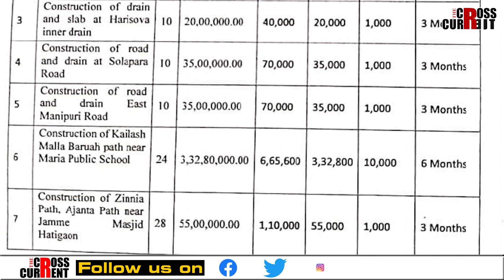বোন্দাজান জলাশয় পুতি মন্ত্রী জয়ন্ত মল্লবৰুৱাৰ ঘৰলৈ পথ নিৰ্মাণক লৈ ৰাজ্যজুৰি প্ৰতিক্ৰিয়া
বোন্দাজান জলাশয় পুতি মন্ত্রী জয়ন্ত মল্লবৰুৱাৰ ঘৰলৈ পথ নিৰ্মাণক লৈ ৰাজ্যজুৰি প্ৰতিক্ৰিয়া। জাঙুৰ খাই উঠিছে দল-সংগঠন।